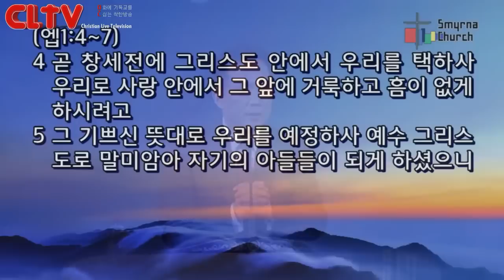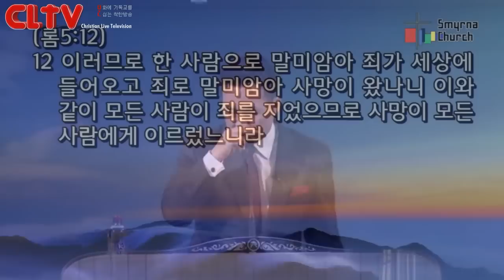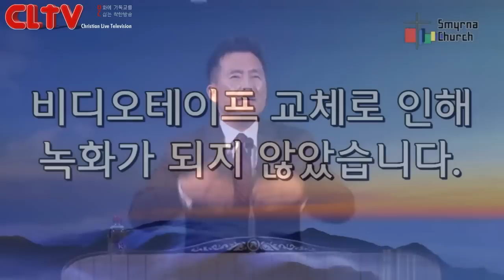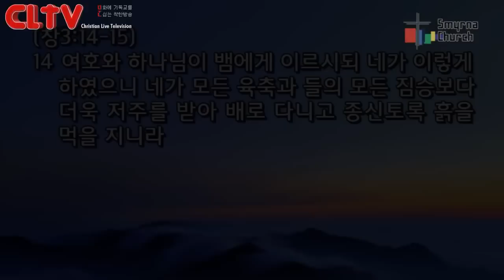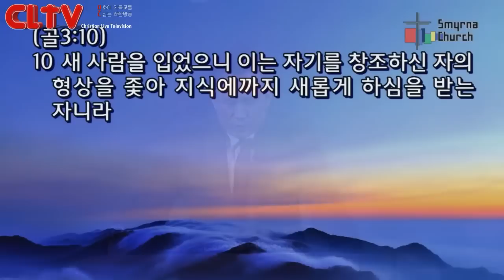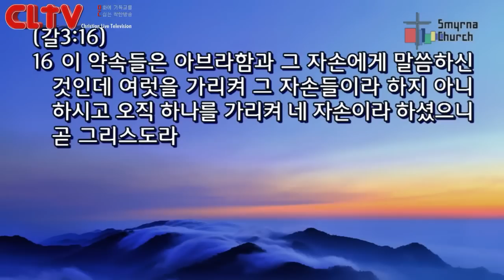CLTV파워메시지(HD)_로마서강해(57회)_'예수의 표상인 아담'_서울서머나교회(김성수목사)